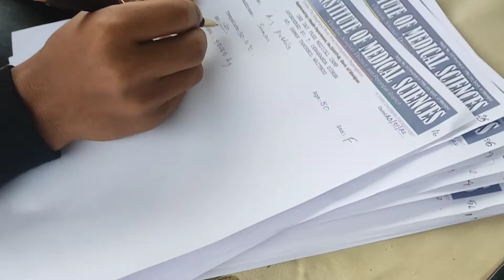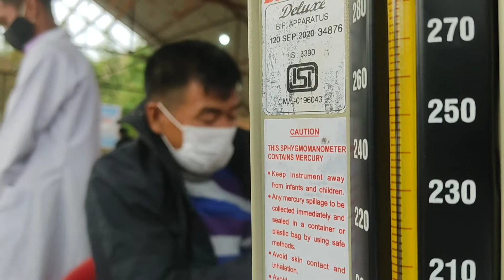"1 day free Medical camp at waithou,Keirao constituency.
Thank..u each n everyone fo ur support